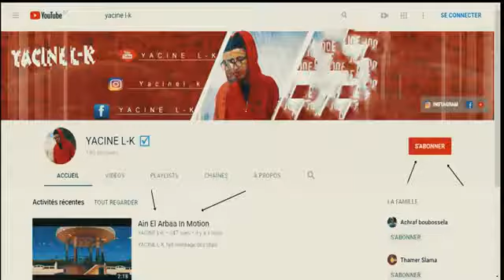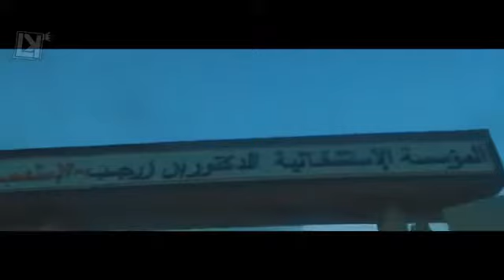ain temouchent in motion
City ain temouchent